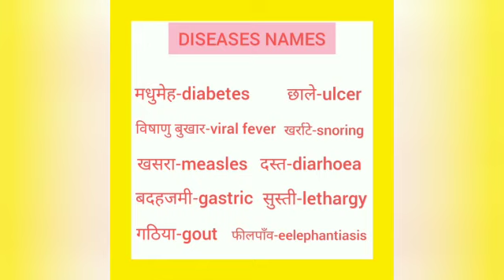Chhale ko english mein kya kahate hain | छाले को इंग्लिश में क्या कहते हैं | ulcer meaning in hindi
chhale  ko English me kya kahate hain
chhale  को इंग्लिश में क्या कहते हैं
छाले को इंग्लिश में Ulcer  हैं
chale ko English mein ulcer  Hain